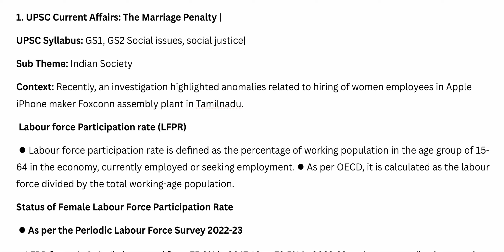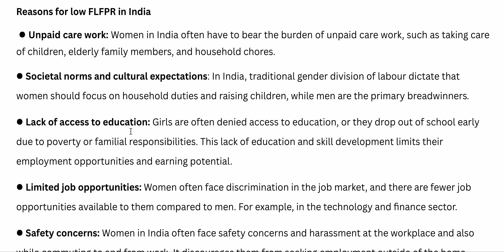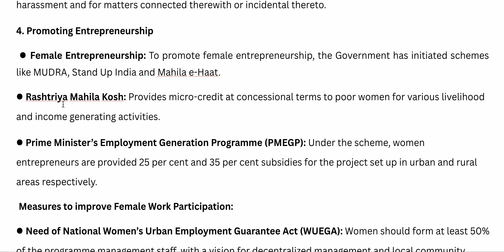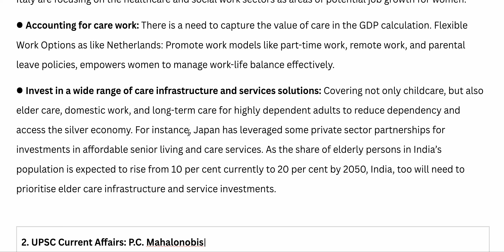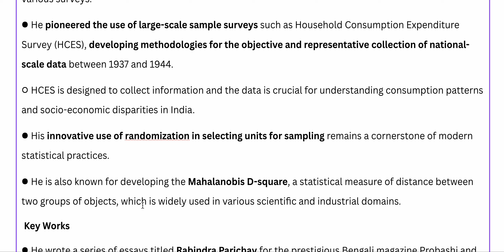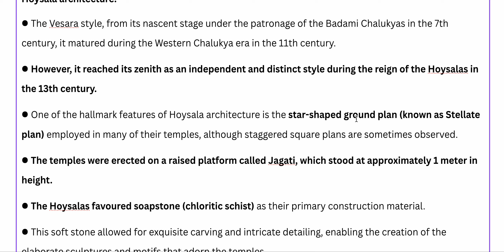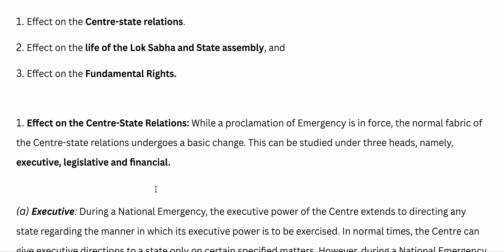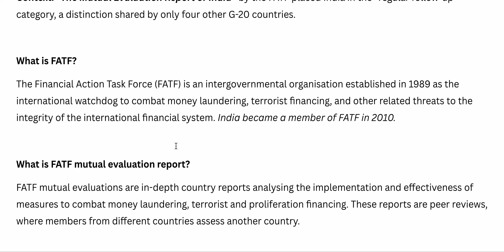Current Affairs|29.6.2024|Tamil|Prelims cum Mains|PYQ|29-JUNE-2024